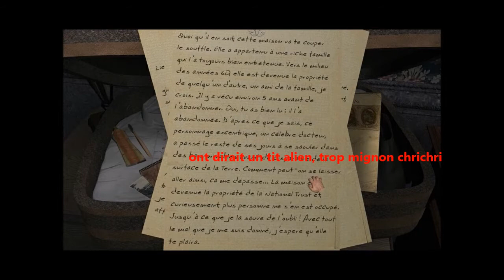let's play sur Scratches !! Episode 1:Eteind la lumiére...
HEYYY BONJOUR C'EST CHRICHRI 0.2 !!! Ont se retrouvent sur le premier let's play de la chaîne sur le jeu Scratches: dans l'antre de la peur.

dans ce premier épisode, nous découvrons la bâtisse Blackwood, vieux manoir abandonné au fond de l'Angleterre dans les années 80 (d'après le manuel). Ont y incarne le courageux mais pas téméraire Michael Arthate, riche écrivain qui une fois avoir vendu son livre comme des petits pains, acquièrent cette grande demeure. Et pour bien commencer ce let's play... IL Y A PAS DE LUMIERE :( Bref en espérant que cette vidéo vous plaisent, la suite arrivera bientôt.